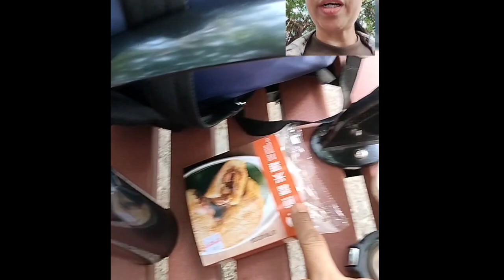2 & HALF HOUR WAIK |SHATIN TO TAI PO WATER FRONT||Aimtin Blog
2 & HALF HOUR WAIK |SHATIN TO TAI PO WATER FRONT||Aimtin Blog